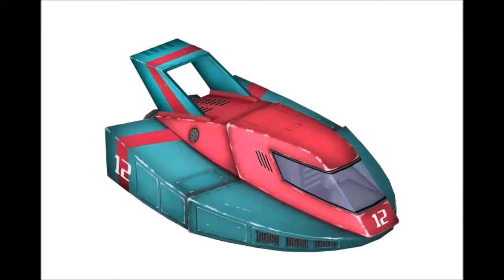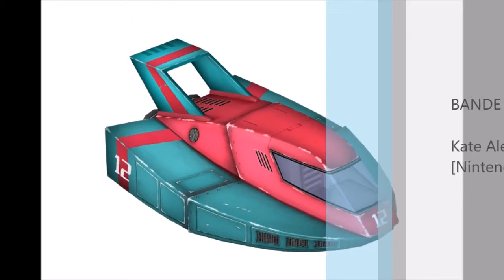Banjo Kazooie N&B : 12 Super-piranha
La machine de Kate Alen dans la serie F-Zero, recréée dans Banjo Kazooie N&B.